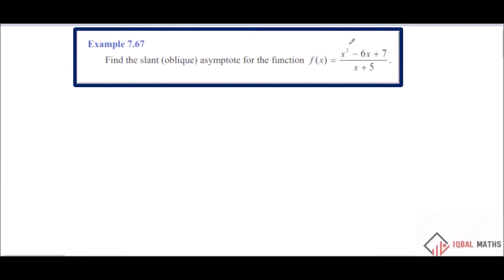TN Class 12 Maths Example 7.67 Chapter-7 Applications of Differential Calculus New Syllabus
TN Class 12 Maths Example 7.67 Chapter-7 Applications of Differential Calculus New Syllabus வகை நுண்கணிதத்தின் பயன்பாடுகள்